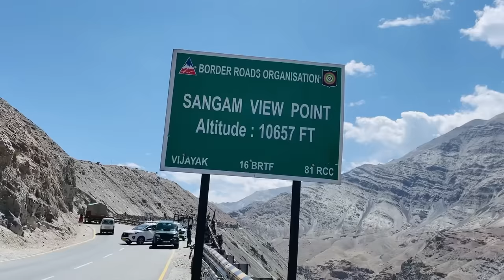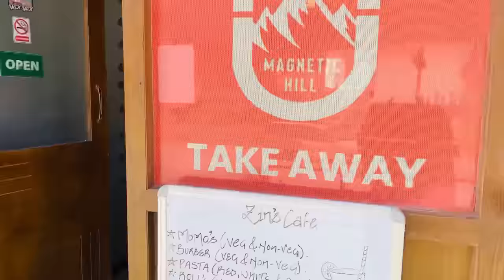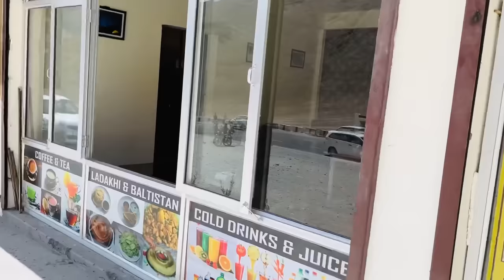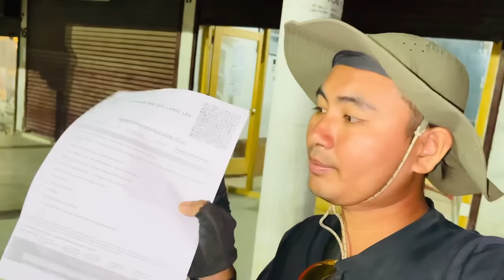Le Ladakh ni Shilajit 😍All India 🇮🇳 Bicycle Ride 2023 Boro video Bodo video